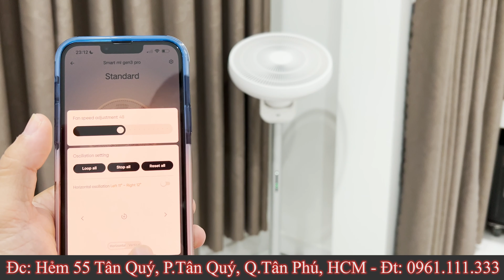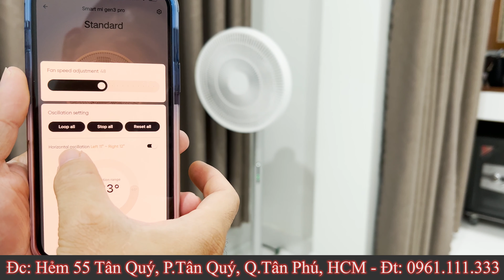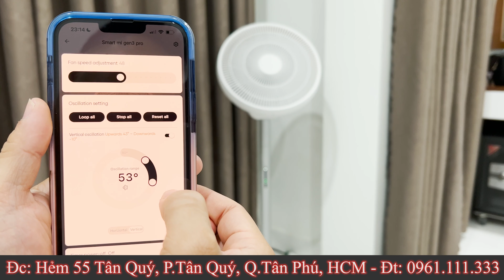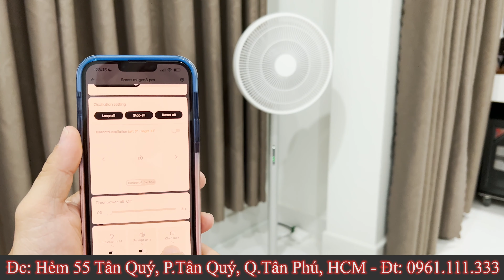Smartmi Gen3 Pro: Cây Quạt Tích Điện Xịn Sò Với Những Công Nghệ Hiện Đại Bậc Nhất Năm 2022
* Địa chỉ 55/4 Tân Quý, Tân Phú,HCM

8. Platinum NVX 2021

19. Giảm Giá Sốc Tất Cả Mạch Tăng Sáng. Hoàn Tiền Ngay Khi Khách Không Hài Lòng